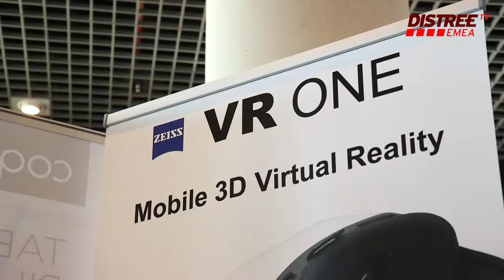DISTREE EMEA 2015 OneButton Product and Event